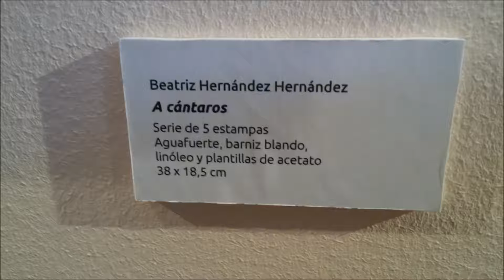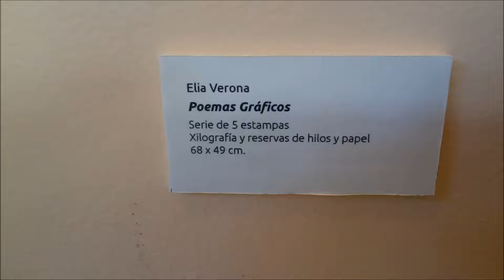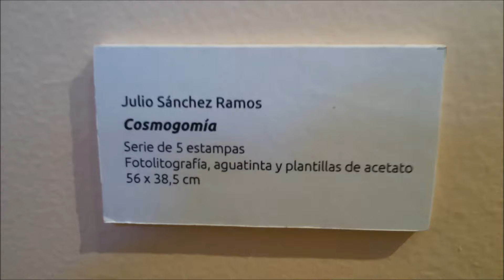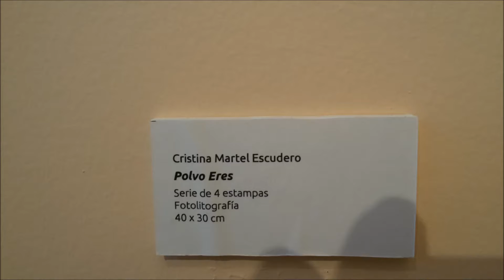EXPOSICIÓN GRAN CANARIA DE SERIES DE OBRA GRÁFICA 2021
EXPOSICIÓN EN LA SALA SÁBOR DEL EXCMO. AYUNTAMIENTO DE GÁLDAR